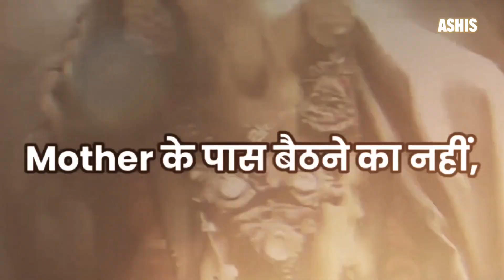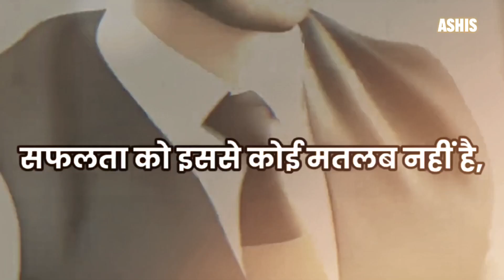No Pain No Gain Bodybuilding Motivation 🔥